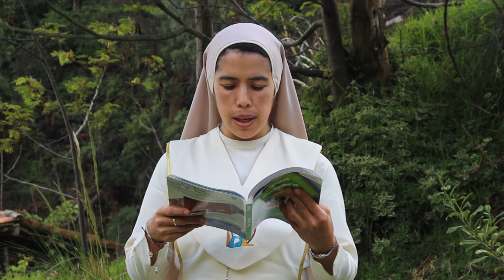21. - ¡En la belleza posee Dios! - 06/02/23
🤍Reflejar la belleza interior y exterior es reconocer que somos conscientes de que Dios puede habitar plenamente en nosotros,😃 pues Dios todo lo hizo bello y ¿Cómo no mantenernos como Él quiere vernos siempre? eso lo logramos ordenando nuestra vida👤y así siempre habitará la luz del espíritu santo 🔥para desvanecer la oscuridad de nuestro interior.